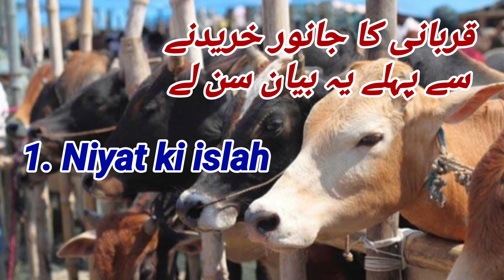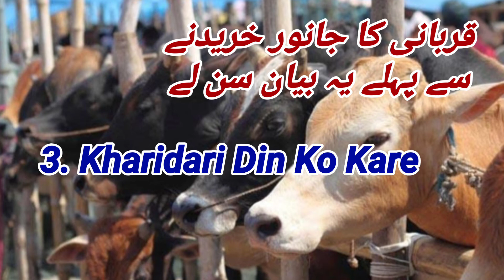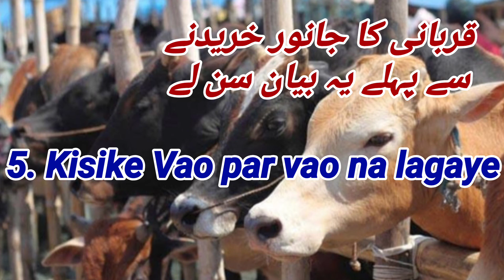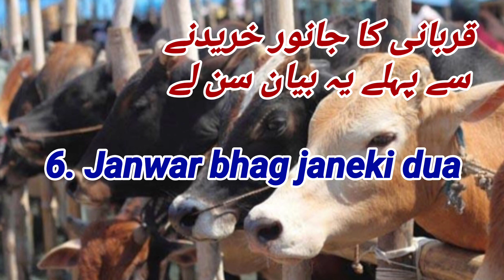Qurbani ka Janwar kharidne se pehley yehbayan sunley قربانی کا جانور خریدنے سے پہلے یہ بیان سن لے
Qurbani ka Janwar kharidne se pehley eh bayaan sunley
قربانی کا جانور خریدنے سے پہلے یہ بیان سن لے